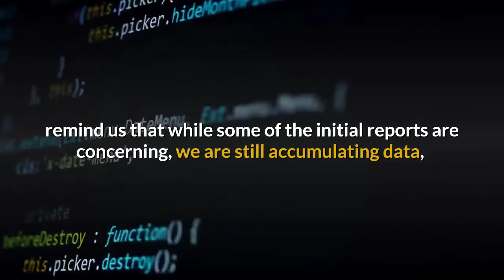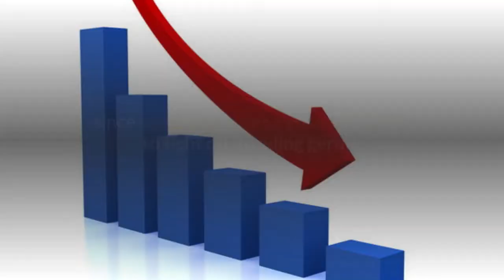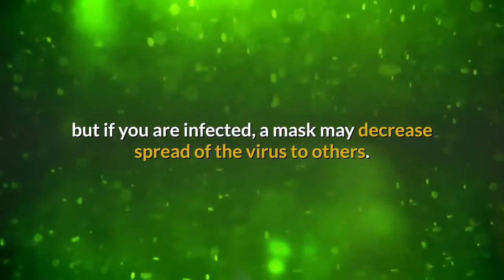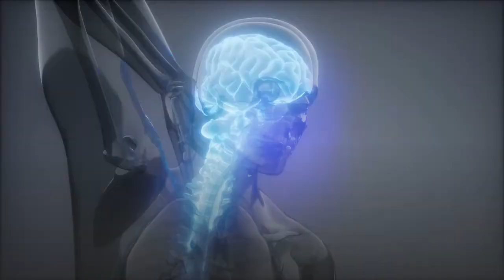Family Health Minute - 10 Things to Know About COVID-19: Separating Fact from Fear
The Chiropractor that sent you here is dedicated to help you achieve your health goals and reach your full potential.

10 Things to Know About COVID-19: Separating Fact from Fear

This week’s minute looks at 10  things you should know about coronavirus (COVID-19).

The World Health Organization declared coronavirus (COVID-19) a pandemic on March 10, 2020.

Over 20 studies on similar human coronaviruses such as SARS (Severe Acute Respiratory Syndrome coronavirus), and MERS (Middle East Respiratory Syndrome coronavirus), remind us that while some of the initial reports are concerning, we are still accumulating data, and COVID-19 may ultimately prove to be no more severe than the common flu.

However, since no human has been previously infected, nobody is immune to this highly contagious disease, and therefore we must exercise caution.

Here are 10 important things to know about COVID-19:

1   COVID-19 can infect anyone, but many people may show no symptoms or have only mild symptoms.

2.  Older people over 65 are at higher risk for complications, severe disease and even death since aging decreases a person’s ability to fight off invading germs, especially if already dealing with other health related issues.

3.  COVID-19 is spread by contagious respiratory droplets from person-to-person and on surfaces such as door handles, furniture, clothes, etc.

4.  COVID-19 has an incubation period of about 2-10 days after exposure to an infected human or surface.

5.  Early symptoms of COVID-19 include shortness of breath, fever, and feeling sick.

6.  The average person can be contagious for approximately 20 days and some up to 37 days.

7.  Hard surfaces (metal, glass or plastic) can remain contagious for approximately 10 days at room temperature, and 18 days at near-freezing temperatures.

8.   Face masks are almost useless for preventing infection, but if you are infected, a mask may decrease spread of the virus to others.

9.   There is no known effective treatment, but people with normal immune systems are likely to get rid of the virus and recover within a few days.

10.   People with weak immune systems should avoid crowds, hospitals, and exposure to potentially sick people.

There are some simple things you can do to help keep yourself and others healthy:

Wash your hands with soap and water for at least 20 seconds, or use an alcohol-based hand sanitizer.

Avoid touching your eyes, nose, or mouth with unwashed hands.

Frequently touched objects and surfaces should be cleaned regularly with an alcohol-based disinfectant.

If you develop symptoms, check with your doctor or health care provider.

Sick people should stay at home.

Get regular chiropractic care. Research done by the University of Madrid Medical School and the Department of Health and Science found a link between chiropractic adjustments and the immune system.

Another study in the Journal of Orthopedic and Sports Physical Therapy reported that a cervical spinal manipulation has a direct link to the immune system.

Remember, if your goal is overall wellness, get regular chiropractic adjustments for the whole family and make sure your nervous system is functioning 100%.

Your health will be better because of it.

This information is provided for educational and entertainment purposes only and does not necessarily reflect the opinion of the practitioner that you received it from. It is not intended as a substitute for professional advice of any kind. Family Health Minute assumes no responsibility for the use or misuse of this material. It is intended as a sharing of knowledge and information only.